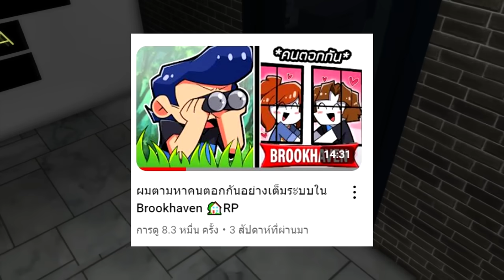ผมตามหาคนตอกกัน2 มันมาเป็นกระบวนการเลย Brookhaven 🏡RP